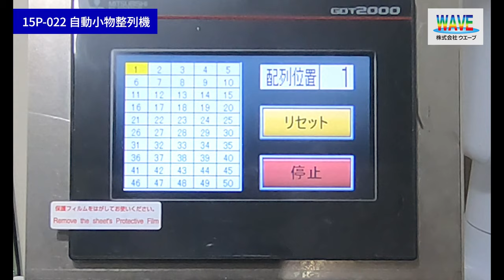WAVE15P-022 自動小物整列機(2020/10/26ver.)